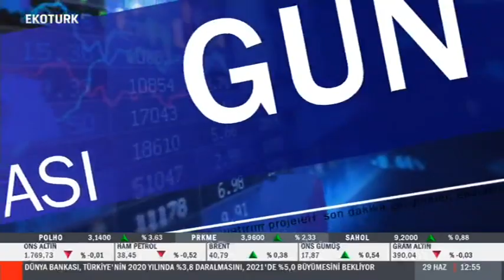Yeni Düzenlemeler Sonrası Düğünlerde Eğlence Nasıl Olacak?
Düğün.com CEO'su Emek Kırbıyık Ekotürk'te Ahu Orakçıoğlu'nun konuğu oldu. Yayında yeni normalde düğünlerin nasıl olacağından bahsedildi.

Türkiye'nin ilk ve tek düğün planlama video portalı Düğün.com TV; düğün hazırlık sürecinin tüm inceliklerini öğrenmeni sağlayacak her detayı açıklayıp anlatmak için sabırsızlıkla seni bekliyor.

Düğününüz için; mekan, organizasyon firması, gelinlik, damatlık, nikah şekeri, davetiye, gelin arabası, gelin saçı, gelin makyajı, düğün müziği, düğün fotoğrafçısı, düğün video çekim ekibi, gelin buketi ya da gelin ayakkabısı mı arıyorsun? Düğün.com TV röportajlarını izlemeden kararını verme!

Düğün.com TV evlenecek çiftlerin vakitlerinin ve bütçelerinin kıymetini biliyor... Şimdi arkana yaslan, kahveni al ve videoları izleyip fikir edinmeye başla, düğününü kolayca planla!